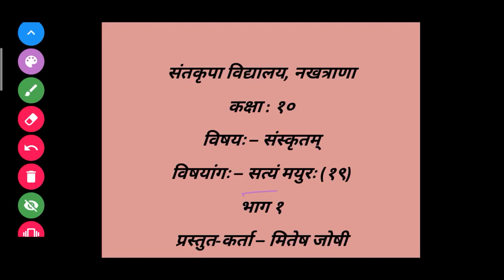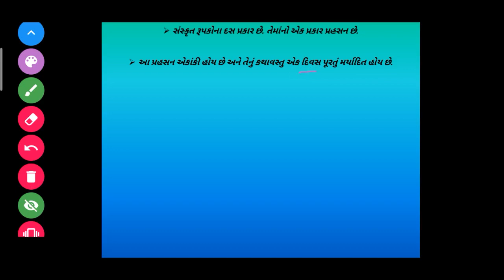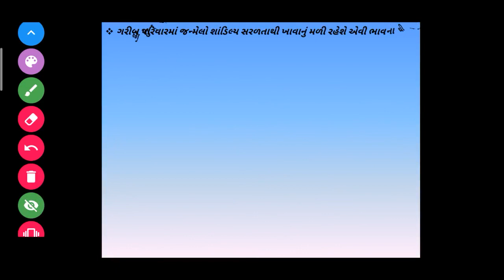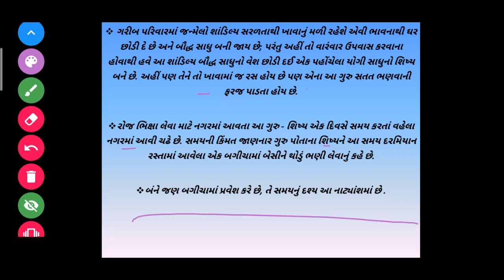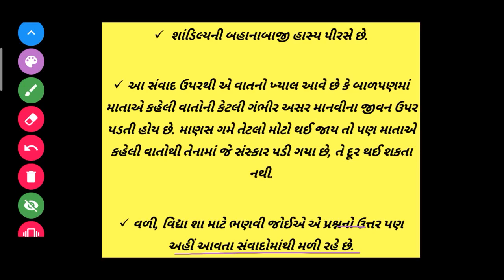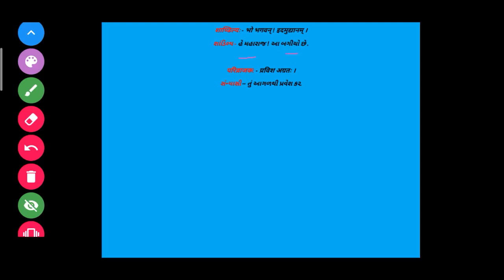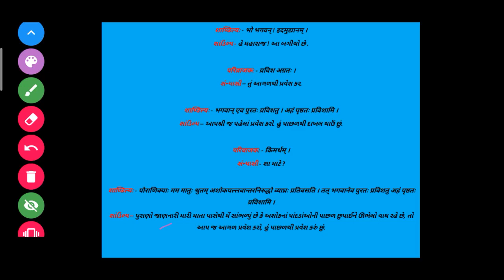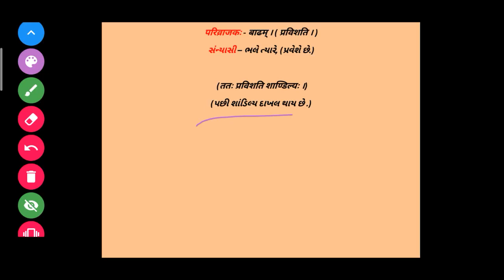SKVNKT II STD 10 SANSKRIT II पाठ १९ :- सत्यं मयुरः (भाग १)